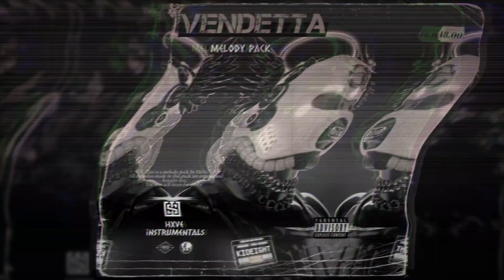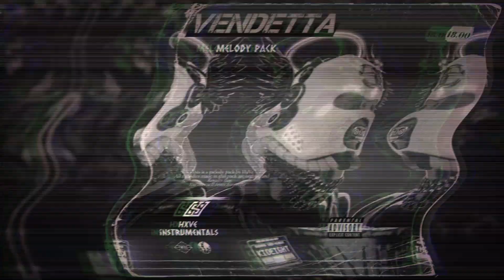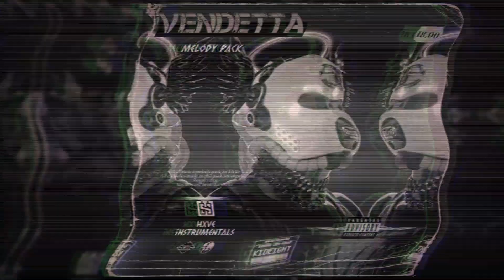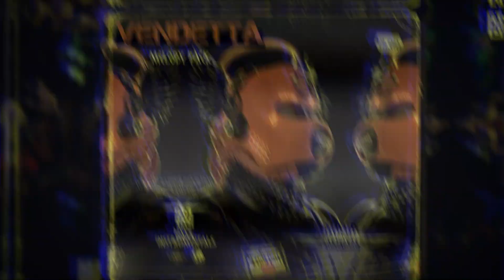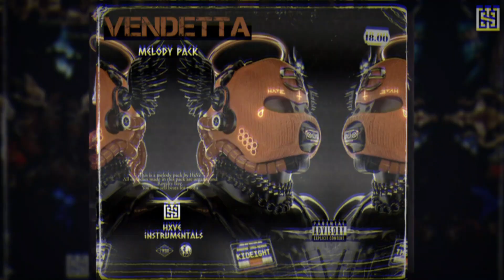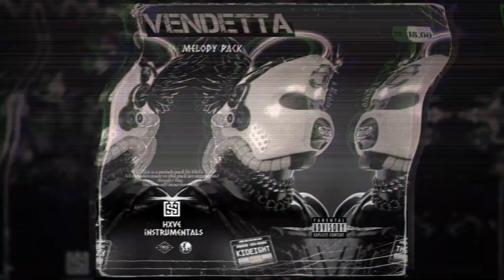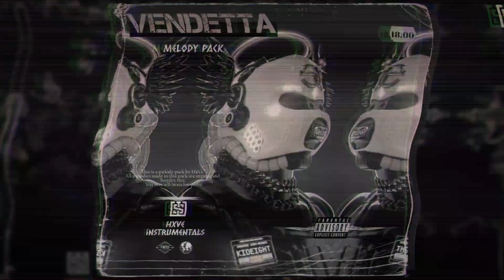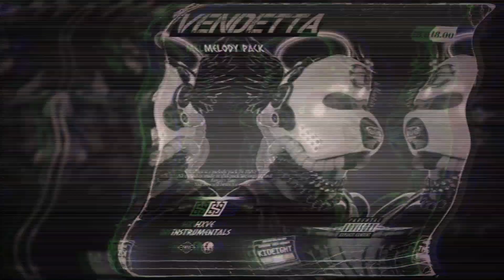FREE +20 | Sample Pack "VENDETTA" | (Don Toliver, Gunna, Travis Scott, Drake, Pvlace, Wheezy)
Melody Pack by HxVe

**This is a bundle Pack with melodies from my most recent packs including:
- ANNIHILATE
- RUTHLESS
- PRIME
- ANARCHY
If you have the lite packs no need to download this one! **

its free,